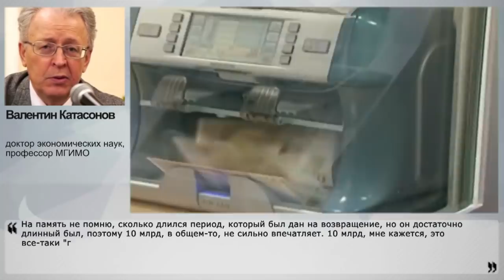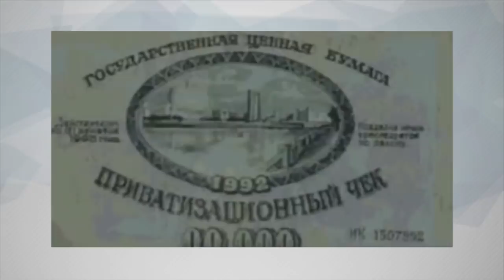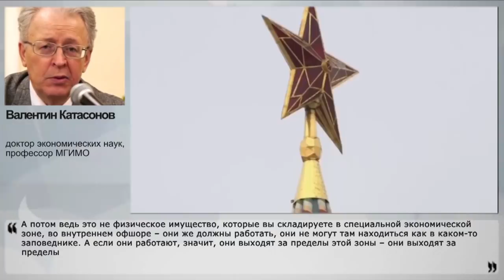Государство "крышует" бандитов! Олигархам опять сделали поблажки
Власти продляют амнистию капитала на год: якобы не все компании и налогоплательщики, находящиеся в юрисдикции других стран, ещё "дошли" до так называемых специальных административных районов, по сути, внутренних офшоров, а значит, надо подождать ещё. Власти с помпой рапортуют о возвращении капиталов - задекларировано уже более 10 млрд евро. Но насколько это поможет экономике? Своим мнением с НаканунеТВ поделился доктор экономических наук, профессор МГИМО Валентин Катасонов.